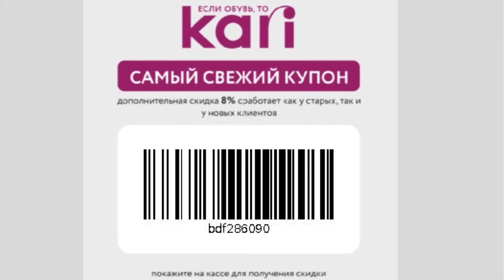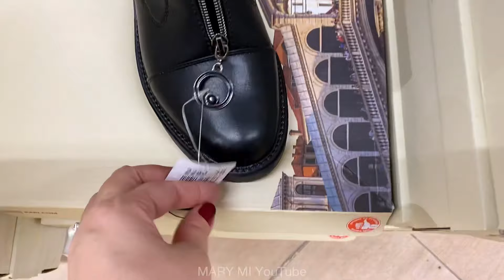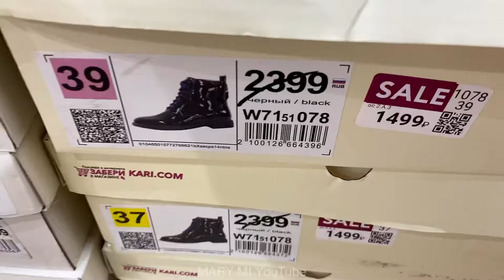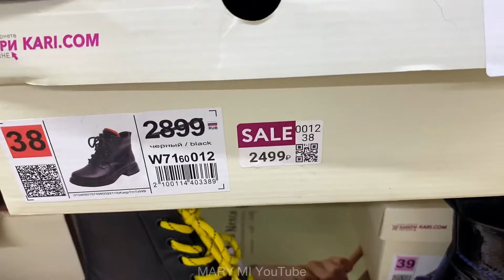МАГАЗИН ОБУВИ КАРИ🔥ГОРЫ ШИКАРНОЙ ОБУВИ ЗА КОПЕЙКИ! ТРЕНДЫ 2022! ОБЗОР KARI ЯНВАРЬ! СКИДКИ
МАГАЗИН ОБУВИ КАРИ 🔥 ГОРЫ ШИКАРНОЙ ОБУВИ ЗА КОПЕЙКИ! ТРЕНДЫ 2022! ОБЗОР KARI ЯНВАРЬ!

Казахстан🇰🇿: bdk215046
Беларусь 🇧🇾: bdb215046
Штрих-код в этих странах не действует.

Акции в магазине Кари🔥
Акция  1+1=3

Акция 1+1=3 на все сумки (купите 2 сумки и получи третью в подарок)

Акция 1+1=3 на все ремни (купи 2 ремня  и получи третий в подарок)

Акция действует в магазинах kari , а также в интернет-магазине kari.com на территории Российской Федерации
Акция не суммируется акцией “Скидка 5% поверх всего при онлайн заказе”, а также с кросс-промо акциями

Всем большой привет! Мы в МАГАЗИНЕ КАРИ! Представляем КЛАССНЫЕ модели женской обуви ВЕСНА 2022 по РАСПРОДАЖЕ!
Обзор КАРИ январь 2022
 г. Ростов-на-Дону ТЦ Мегамаг

весна 2022,
весенняя обувь 2022,
КАРИ новинки,
КАРИ обзор обуви,
Кари обзор январь 2022,
магазин kari,
обувь tTaccardi,
KARI сапоги,
MARY MI,